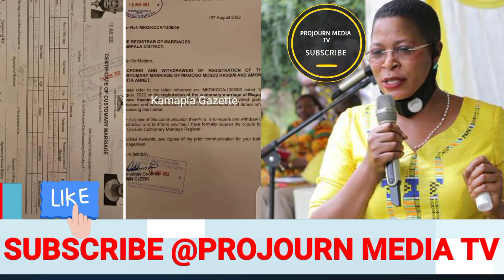Janet m7 wattabu! Anita Among Alimumaziga Obufumbo busasise Court esazizamu obufumbobwe negweyaba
Kaweddemu Omwana ALeese obuzibu Janet M7 Awera Speaker Anita Among amasimu ge museveni takyagakwata
Janet M7 Tasaaga! Ebya museveni okuzaala mu speaker Anita Among tebinagwa tayinza kuwona kubambulira
Janet M7 atabuse! Speaker Anita Among Okuzaalira Museveni omwana kyekigenda okuttisa  Bwino avuddeyo
Janet M7 atabuse! Speaker Anita Among Okuzaalira Museveni omwana kyekigenda okumutisa Bwino avudeyo